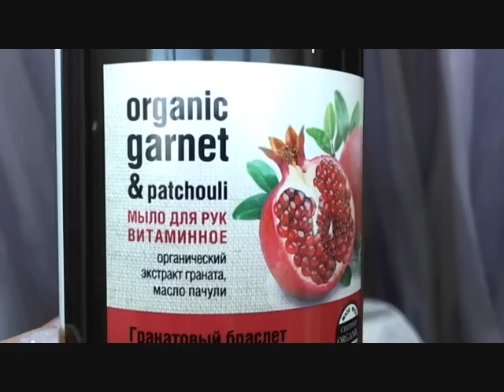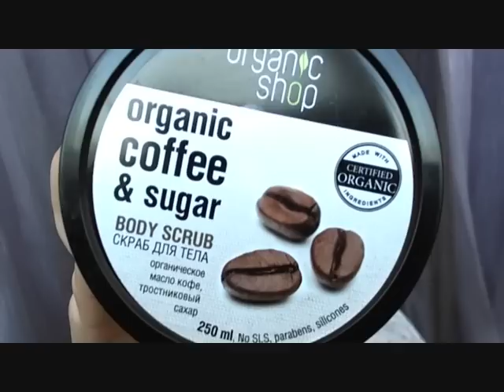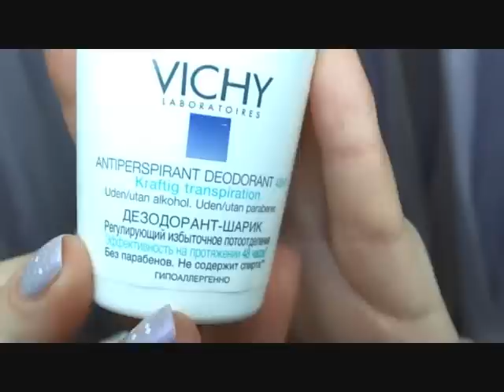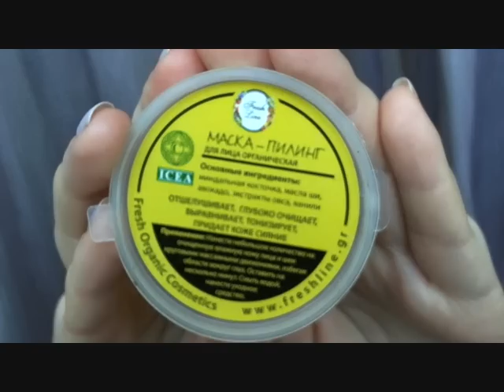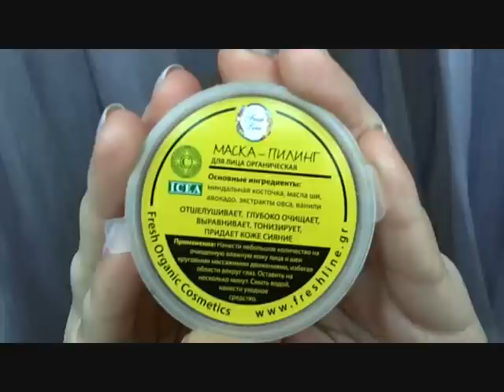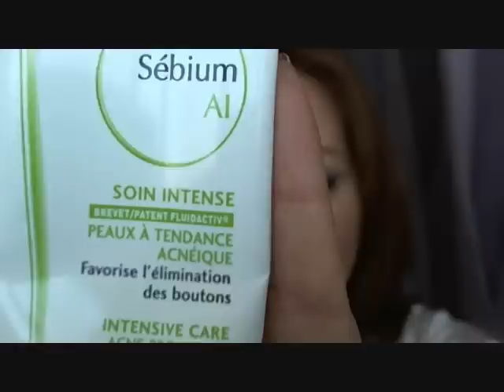Пустые баночки - Март 2013. Понравились - советую!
! ПРОЧТИ МЕНЯ !

В этом видео Вы увидите средства, которые закончились в марте и понравились:
1) Organic Shop -- Жидкое мыло для рук Витаминное «Гранатовый браслет»;
2) Organic Shop -- Скраб для тела «Бразильский кофе»;
3) LUSH -- Крем -- лосьон для рук и тела «Люби себя»;
4) Vichy -- Дезодорант -- шарик 48 часов;
5) Sally Hansen -- Жидкость для снятия лака супер - укрепляющая;
6) Fresh Line -- Маска -- пилинг для лица органическая;
7) Decleor -- Essential cleansing milk -- Очищающее молочко для лица;
8) Payot -- Dermforce Masque - Восстанавливающая маска для сверхчувствительной кожи лица;
9) Bioderma -- Sebium AI -- Оздоравливающий, успокаивающий, разглаживающий крем для кожи с тенденцией к акне;

Надеюсь Вам понравилось и я была полезна!
ПОКА!